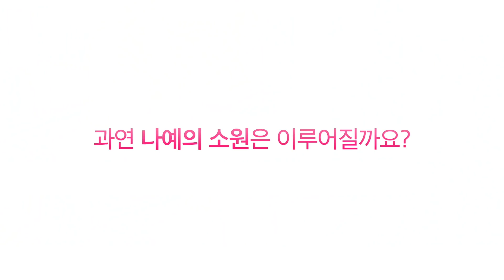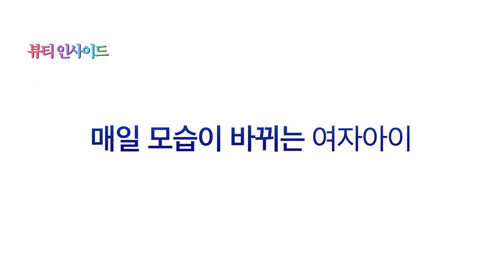내가 만약 다른 사람이 된다면...?! (꿀잼) 어떤 일이 일어날까? 뷰티 인사이드 패러디 드라마 The Beauty Inside | 클레버TV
2018년 새해 소원으로 다른 사람이 되고 싶었던
나예의 소원이 드디어 이루어졌어요!
계속 다른 사람으로 바뀌는 나예?!
준혁이가 됐다가 조그만 연우가 됐다가 사랑이가 됐다가...
이게 어떻게 된 일일까요?
지금 바로 영상으로 렛츠꼬해보세용 :D | 클레버TV

출연 나예 상욱 사랑 범수 채민 재영 서현 준희 준혁 연우
제작 클레버TV
어린이 방송 콘텐츠 엔터테인먼트